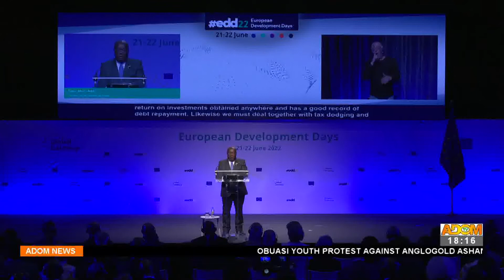Address risk premium tag on Africa, Akufo-Addo tells EU – Adom TV News (21-6-22)